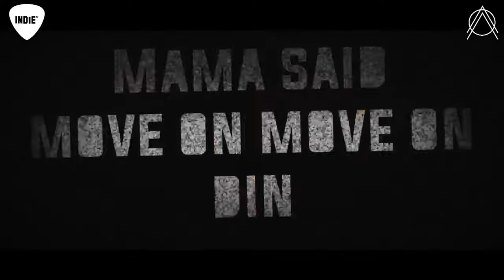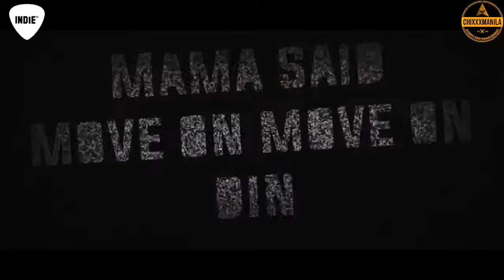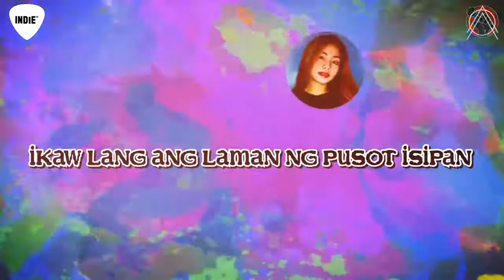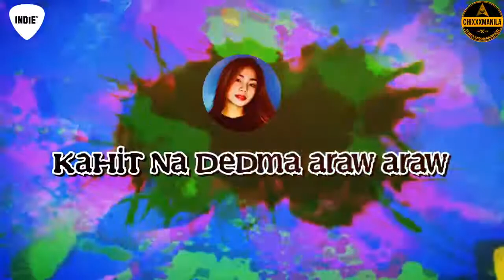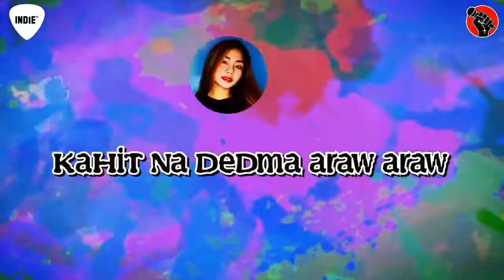Indie TV Live Jam Feat. Jay Flava and The Lowkey Ninjas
Indie TV Live Jam
Feat. Jay Flava and The Lowkey Ninjas
Hosted by DJ Acey

This FB Live video was made for pure Entertainment Purposes only.